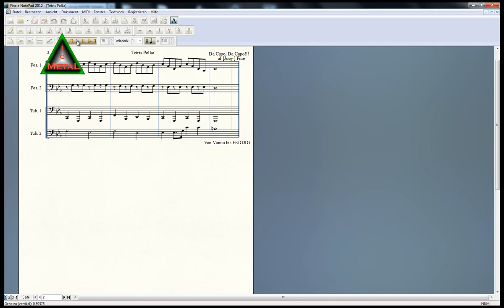Tetris Polka - Trombone and Tuba Quartett [DEMO]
Everybody knows this song. It's arranged by me and the original Karl-Heinz (Tuba) It's created with Finale NotePad 2012 and recorded with CamtasiaStudio 8. If you want to get the score, write a PN and tell me which file you want (pdf/midi/mus). As on every video telled, there will be one time a real version with real instruments.